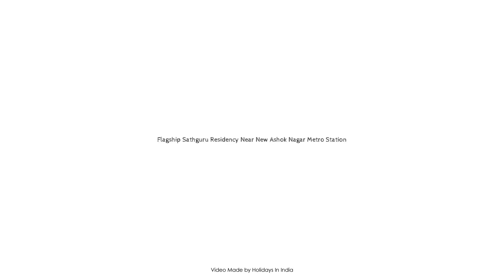Flagship Sathguru Residency Near New Ashok Nagar Metro Station, India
About Property:
Ideally located in the East Delhi area, OYO 39600 Flagship Sathguru Residency promises a relaxing and wonderful visit. The property offers guests a range of services and amenities designed to provide comfort and convenience. Service-minded staff will welcome and guide you at OYO 39600 Flagship Sathguru Residency. Each guestroom is elegantly furnished and equipped with handy amenities. The property offers various recreational opportunities. For reliable service and professional staff, OYO 39600 Flagship Sathguru Residency caters to your needs.
Searching For
1. Flagship Sathguru Residency Near New Ashok Nagar Metro Station
2. Flagship Sathguru Residency Near New Ashok Nagar Metro Station Virtual Tour
3. Flagship Sathguru Residency Near New Ashok Nagar Metro Station Rooms
4. Flagship Sathguru Residency Near New Ashok Nagar Metro Station Amenities
5. Flagship Sathguru Residency Near New Ashok Nagar Metro Station Videos
6. Flagship Sathguru Residency Near New Ashok Nagar Metro Station Offers
7. Flagship Sathguru Residency Near New Ashok Nagar Metro Station Deals
Audio Credit:
Track Title: Subway Dreams
Artist: Dan Henig